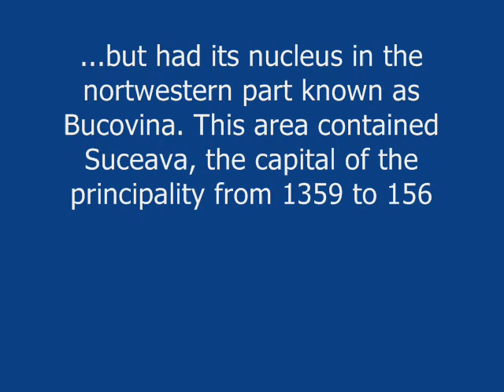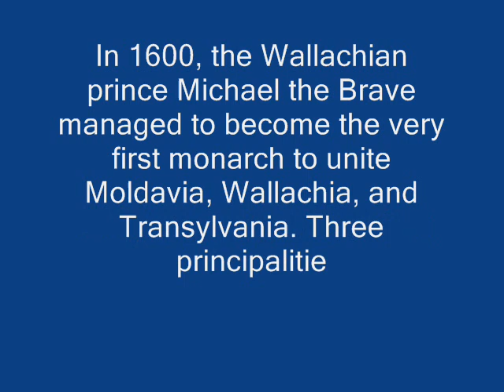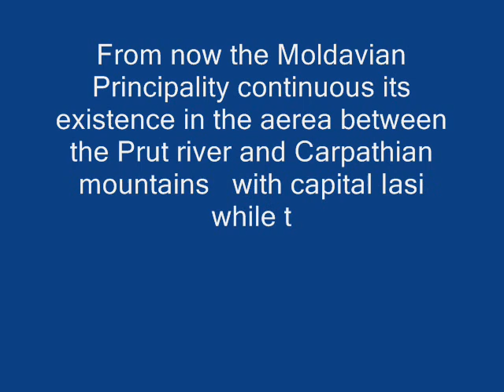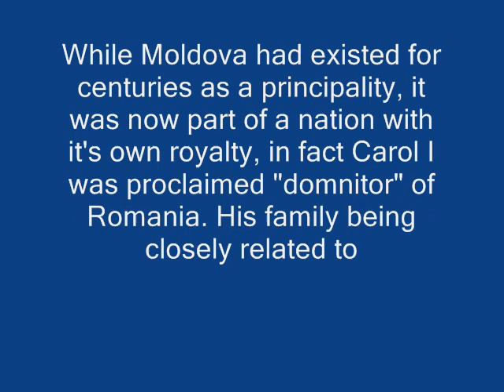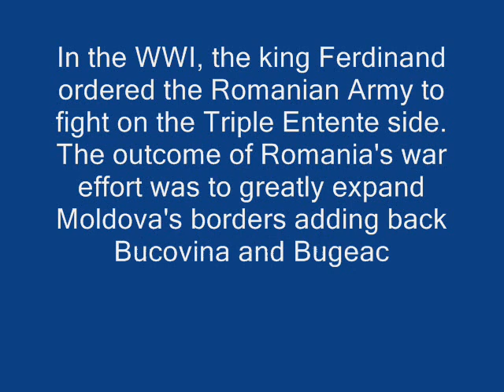History of Moldova [part-1]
Tacem din Gura (dedicatie pentru basarabeni)
Din tot, ne-a mai ramas aieve,
acest zid grav, aceste dreve.
Crunt ferecati in piatra dura
cu pumnii stransi, tacem din gura.

Tacem, parc'am tacea de veacuri
ca niste funduri vechi de lacuri.
Si ferecat in bezna sura,
de mii de ani, tacem din gura.

Ei: ziduri, lanturi, temnicerii,
noi, numai cremenea tacerii.
Ei, biciuri cu batai si ura,
noi, urias inghet pe gura.

Deasupra vremii si genunii,
tacem ca spinii si taciunii.
Tacem ca lama de custura,
tacem mereu, tacem din gura.

Ne linge frigul pe ciolane,
ei, foame, cuie si ciocane
si orice zi e-o muscatura.
Scrasnind din dinti, tacem din gura.

Tacem ca lacatul pe use,
tacem ca focul sub cenuse,
tacem... dar noaptea sub celule,
vuiesc torente nesatule.

Un zgomot bubuie departe,
se darmã parca ziduri sparte
si parca lanturi cad in zgura.
Noi asteptam, tacem din gura.

Radu Gyr